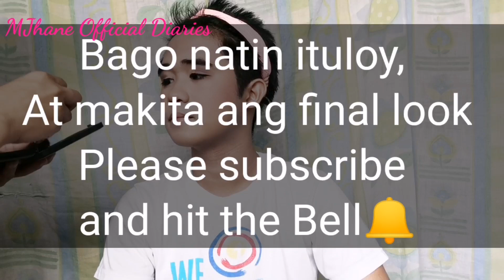Son to Daughter Makeup Transformation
Hi guys welcome back here in my New Video!
Today, this is a new video. A make up transformation with my son to daugther.

* I am not paid to promote the products I've used in this video.  I'm just showing it, and to acknowledge my friends who gave the gifts which I was able to use as the material in this subject.

Thank you very much yugs 🙏